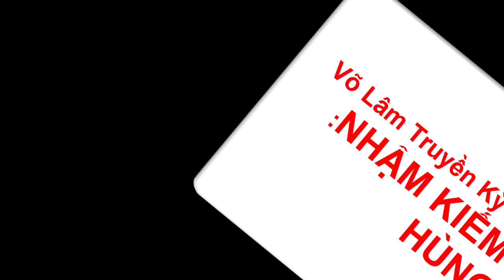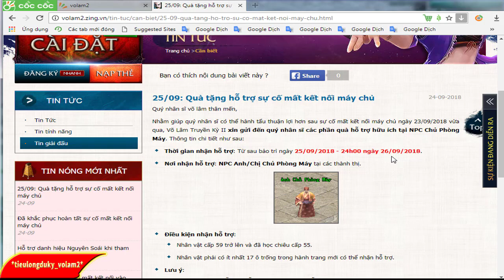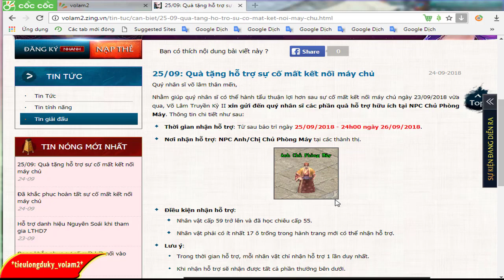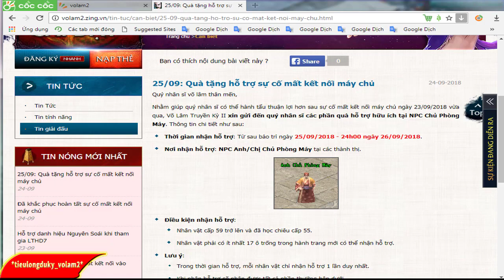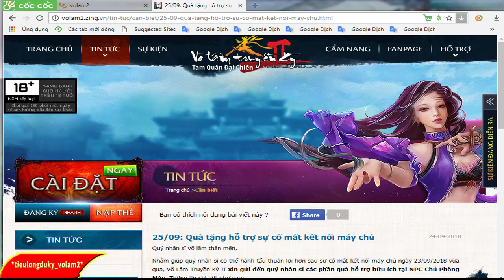volam2 _ Quà tặng hỗ trợ sự cố mất kết nối máy chủ ngày 23/09/2018 vừa qua